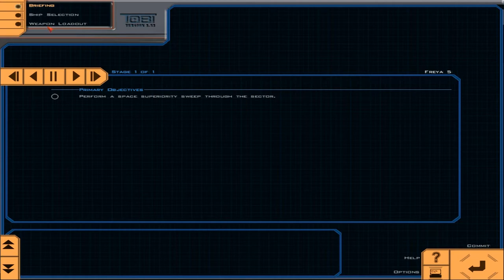Let's Play Wing Commander: Saga [BLIND] - 52 - Freya 5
Hawk! Panther! Deathf- wait, Deathstroke?